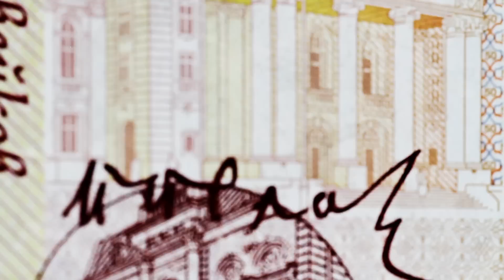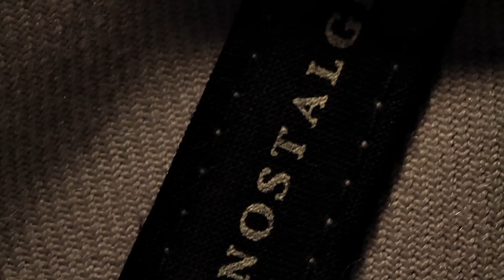Big Sha - Офисът На Джаро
Sho Videos presents

Ofisa na Djara - Misho Shamara a.k.a Big Sha

Official Mihail Mihaylov - Big Sha YouTube channel release

Preveo - Българската медийна мрежа в YouТube